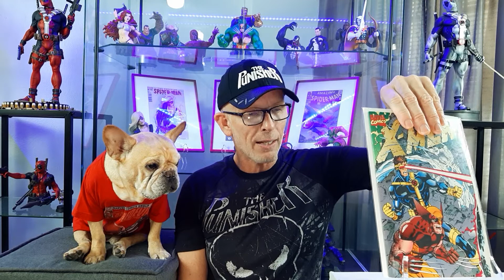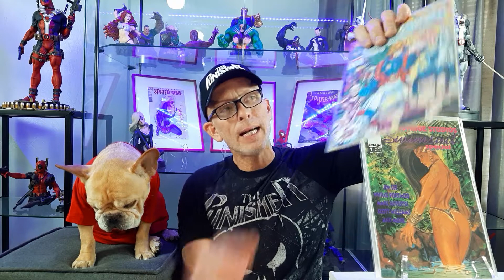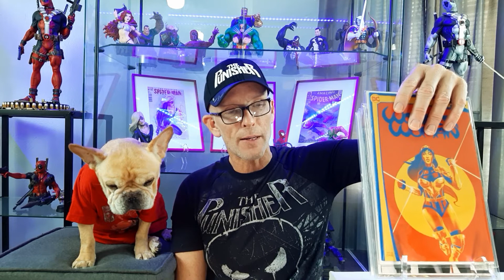New comic Wednesday Haul January 27th 2021!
The hottest comics in variant covers for January 27, 2021. I'll show you lots of key issues I found in the dollar bin as well as some beauties I got in the mail.